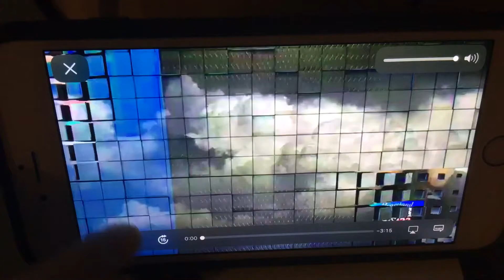KFVS12 Heartland News First Alert Weather Open (February 2006-April 1, 2011)